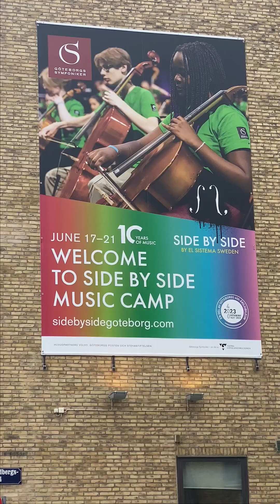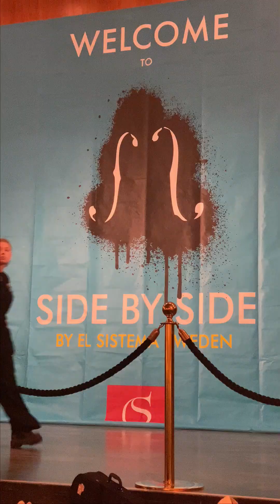Side by Side by El Sistema 2023 Göteborg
Sestřih z mezinárodního hudebního tábora Side by Side v Göteborgu, kterého jsme se letos zúčastnili.